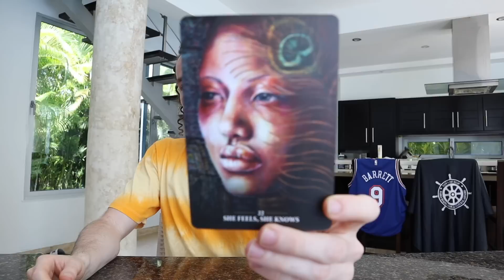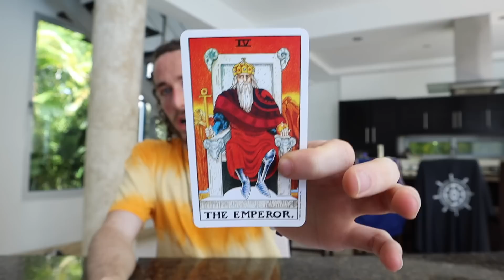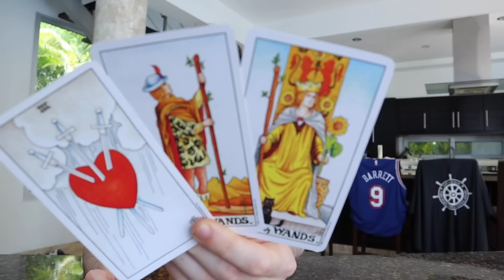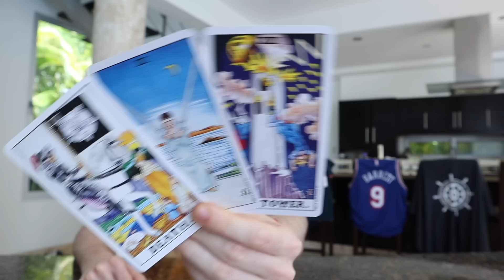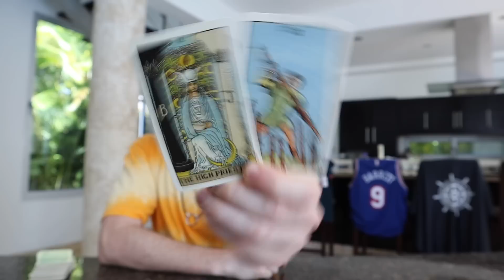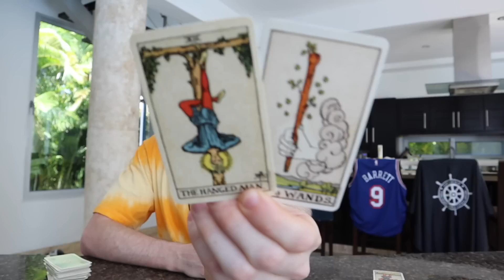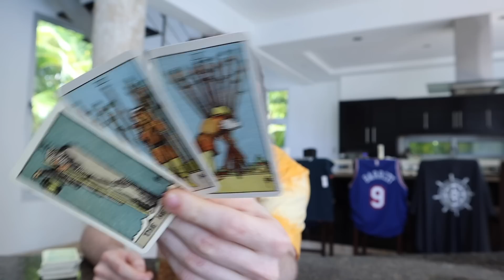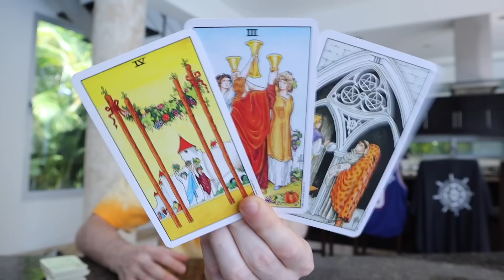LEO - "Be Ready! Deepest Transformation Of Your Life Coming In HOT Leo!" May 2023 Tarot